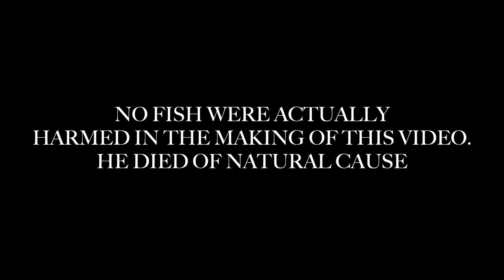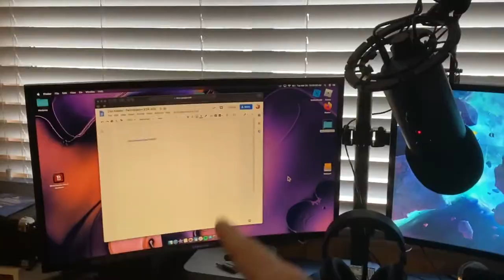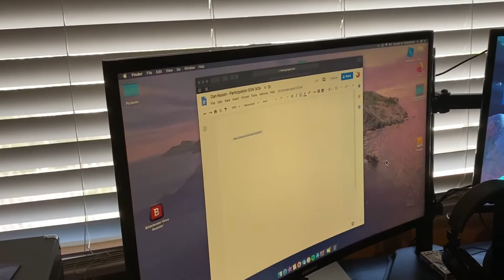This is a very somber video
IMMA.DOOD